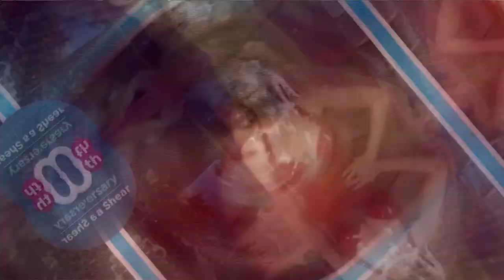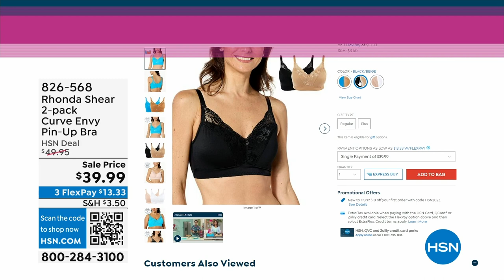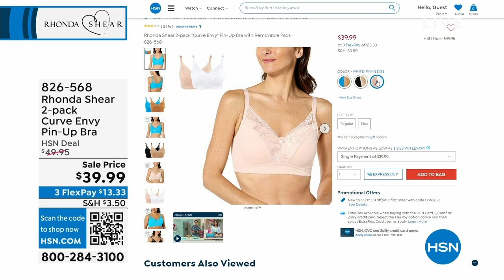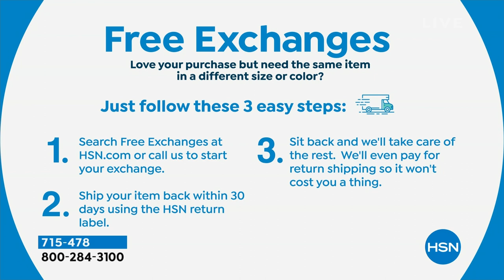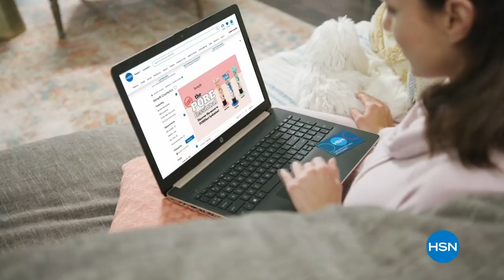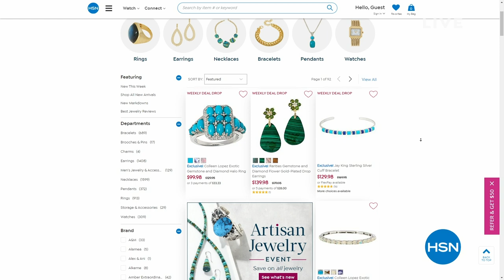HSN | Rhonda Shear Intimates & Loungewear 08.28.2023 - 04 PM